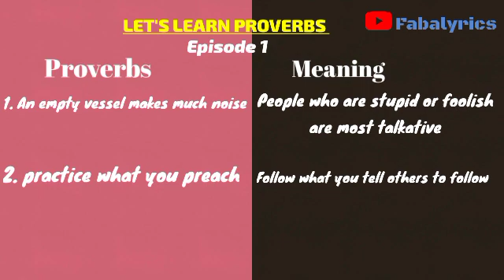let's learn proverbs with teacher Faba